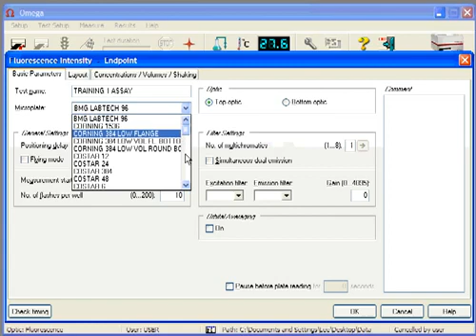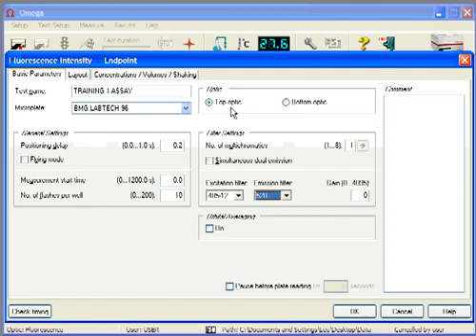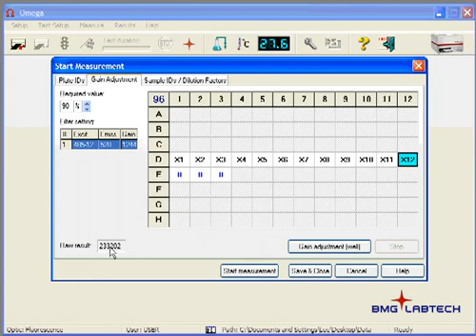Simple Fluorescence Reading Endpoint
Creating a simple fluorescence protocol and reading the plate with a BMG LABTECH Microplate Reader from the Omega Series (FLUOstar Omega or POLARstar Omega).